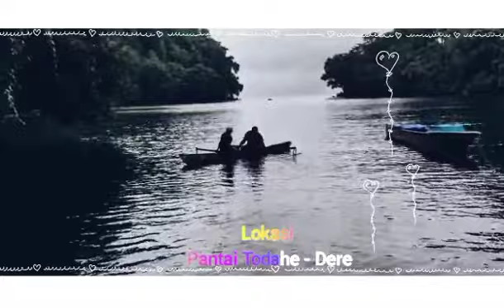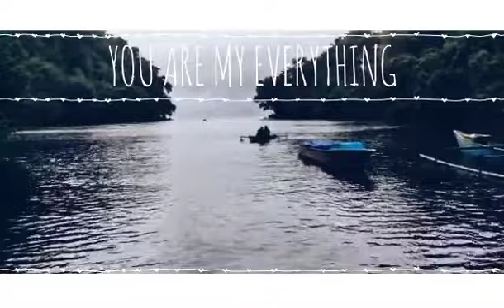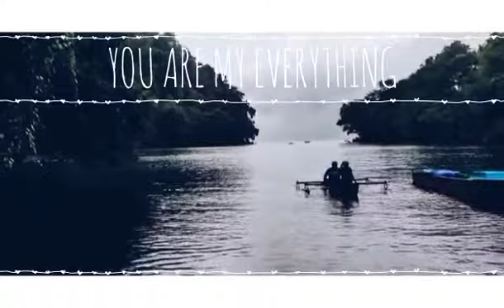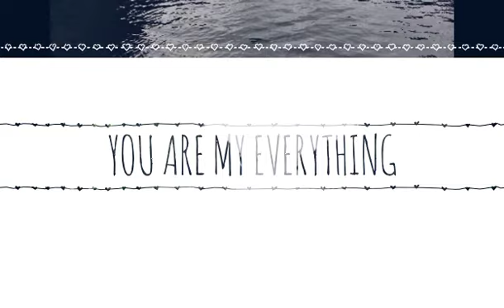NAIK PERAHU TRADISIONAL Di PANTAI Todahe - Dere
Video bersama isteri di naik perahu di pantai

naik perahu,perahu tradisional,pantai,tamasya,liburan,wisata pantai,pariwisata,sahu,Jailolo,Halmahera Barat,maluku Utara